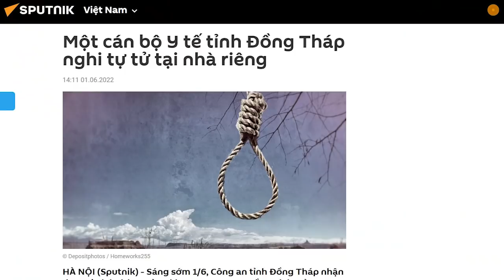Việt Á nổ tung”, Phan Văn Mãi vội phi tang tội chứng?